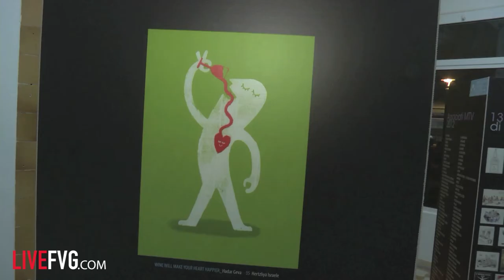Calici di Stelle a Grado